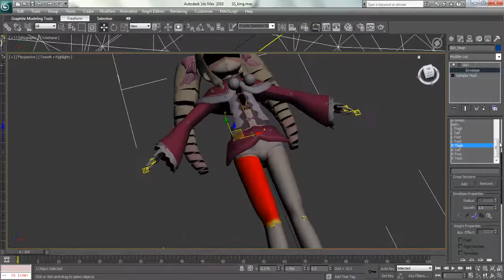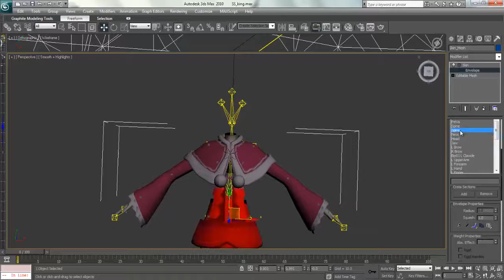Test_Skin: Beatrice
Test
Beatrice

Autor :
icemega5

Copyright reserved*
Yoko Takahashi